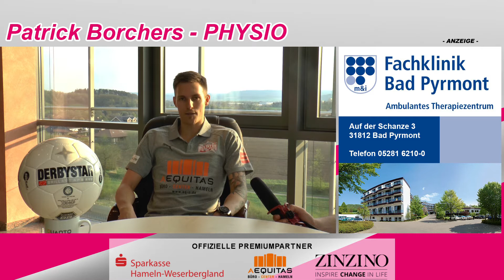FC St Pauli in Hameln - Allstar Patrick Borchers stellt sich vor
FC St Pauli in Hameln

AWesA Allstars stellen sich vor🙋‍♂
Wir starten unsere Reihe awesa_allstars2018 mit unserem Physio Patrick Borchers

JETZT ✅Tickets✅ sichern!
Sitzplätze sehr ❌BEGRENZT❌
Vorverkaufsstellen:

Hameln
✅Dewezet-Ticketshop | Osterstr. 16
✅Sparkasse Hameln-Weserbergland | Am Markt 4
✅McDonald's Neuenroth | Hastenbecker Weg 82
✅Marktkauf Hameln | Böcklerstr. 6
✅Aequitas-Büro-Center Hameln | Robert-Henseling-Str. 11
✅sonnenklar.TV Reisebüro Hameln | Bäckerstr. 48
✅Sport-LIFE | Reichardstr. 14

Bad Pyrmont
✅McDonald's Neuenroth | Siemensstr. 2

Lügde
✅TR-Möbelhalle | Pyrmonter Str. 53c

Filialen Sparkasse Weserbergland in
✅Emmerthal
✅Aerzen
✅Hessisch Oldendorf
✅Coppenbrügge
✅Salzhemmendorf
✅Bad Münder

✅Bestellung auch online möglich
Bestellgebühr und Versand werden mit 3,99 Euro angerechnet. Die Online-Bestellung ist ab sofort - bis Sonntag, 24. Juni 2018 möglich.

So einfach funktioniert’s:
2. Per E-Mail kommt eine Rechnung zurück.
3. Nachdem die Zahlung eingegangen ist, macht sich der Umschlag mit den Karten auf den Weg.

Eintrittspreise
(VVK = Vorverkauf, TK = Tageskasse)

Stehplatz | normal: 8 Euro (VVK), 10 Euro (TK)
Stehplatz | ermäßigt*: 6 Euro (VVK), 8 Euro (TK)
* Rentner, Behinderte, Kinder zwischen 8 und 16 Jahren. Wichtig: Einlass mit Ermäßigung nur mit Nachweis möglich. Kinder bis 8 Jahre haben freien Eintritt.